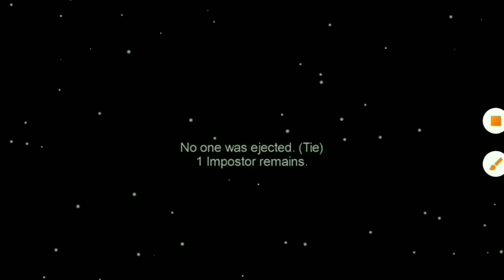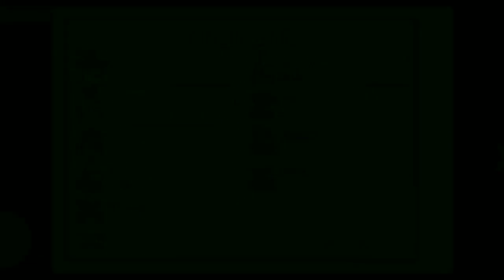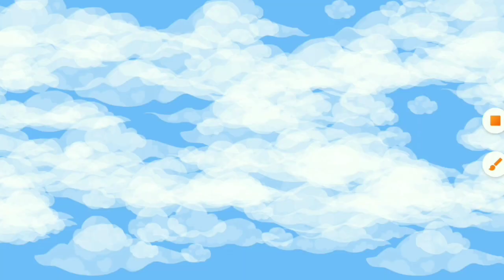Among Us is Epic win Part 9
Gamers please smash like and watching full video 🙏🔥
I got win two times in Cremate  and I got one Win in Imposter 😄  I am the best of Imposter you see very end 👍